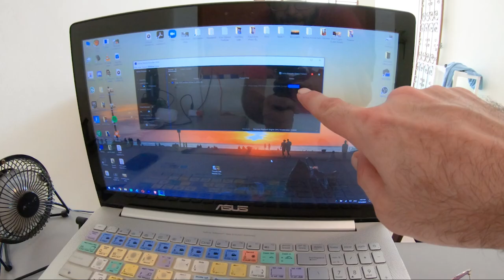How To Motivate Yourself When You Have No Motivation To Do What You Want - Jose's Monday Motivation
Bitcoin - 18u7EqLDNLfBhpYHQXtqradHkeCQfnL7XA

Litecoin -  Lgqd1qbFFMeuNJFsJP18wXpV3o63ugZK7V